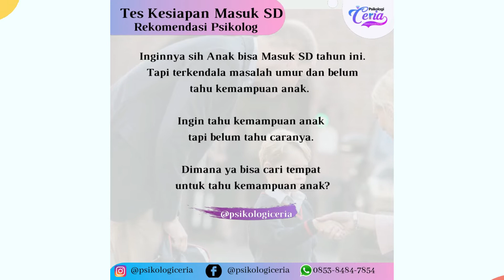Tes Persiapan Masuk SD | Psikologi Ceria | Psikolog Bengkulu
Tes Kesiapan Masuk SD

Inginnya sih Anak bisa Masuk SD tahun ini. Tapi terkendala masalah umur dan belum tahu kemampuan anak.  Ingin tahu kemampuan anak tapi belum tahu caranya. Dimana ya bisa cari tempat untuk tahu kemampuan anak?

Udah, tidak Usah bingung. Ikuti aja Tes Kesiapan Anak Masuk SD di Psikologi Ceria sebagai syarat untuk mendapatkan Surat Rekomendasi Psikolog. Surat ini bisa digunakan sebagai syarat Masuk SD untuk anak yang belum cukup umur.

Emangnya apa sih manfaat ikut Tes Kesiapan Anak Masuk SD?
Manfaat mengikuti tes Ini adalah untuk mengetahui kesiapan anak dari beberapa aspek seperti: Kemampuan Kognitif, Emosi, Sosial, dan sebagainya.

Jika sudah memenuhi semua aspek tersebut maka akan diberikan Surat Rekomendasi Psikolog.

Dijamin Profesional dan bisa diandalkan hasilnya dengan Harga tes yang terjangkau.

Yuk Buat Janji Temu dengan Psikolog di Psikologi Ceria Sekarang juga
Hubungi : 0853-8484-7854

Psikologi Ceria
"Empower People to Be Their Best"

Praktik Mandiri Psikolog
Deta Nurfianti, S.Psi., M.Psi., Psikolog

No. SIPPK : 440/40818347/SIPPK/DPMPTSP/VIII/2020
No. STR : 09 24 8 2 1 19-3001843

Melayani :
Konsultasi Psikologi, Terapi, Tes IQ, Minat Bakat,  Kepribadian, Evaluasi Kepribadian, Rekomendasi Psikolog, Konsultasi Penjurusan Sekolah dan Kuliah, Recruitment, Pelatihan dan Seminar Motivasi